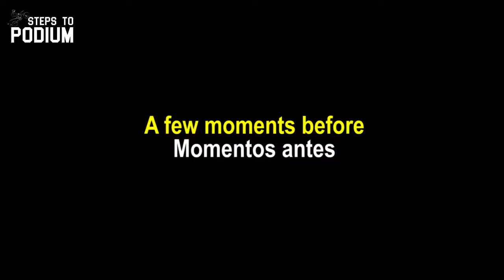How YouTube got me new friends #2 | Hard Enduro Training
By far, the best thing this channel has brought me, is the chance to meet new people, get to know them and ride in new places that I would hardly be able to ride. A huge thanks to Filipe and his friends for showing me new places to ride and having me for the morning to train for the Portugal Hard Enduro Series!

Cheers!